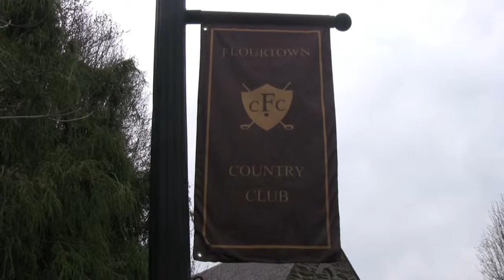Immaculate Heart in Philadelphia, Flourtown Country Club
Caitlin & Robert  WEDDING RECAP